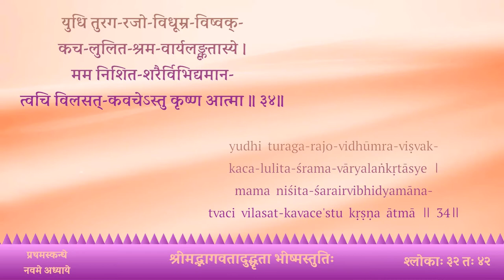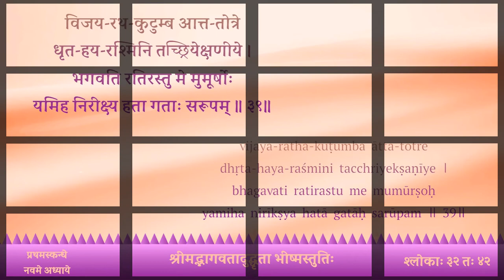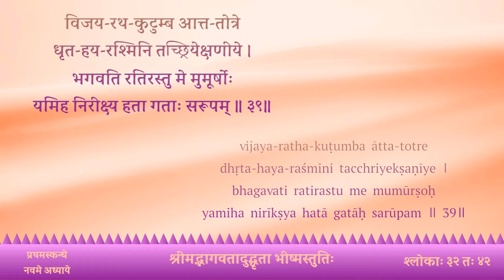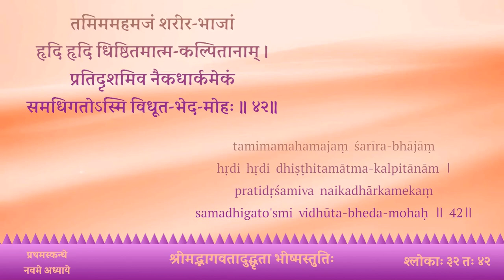Bhīṣma stutiḥ — Stotra for chanting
After the Mahabharata war, as Krishna leaves to Dvaraka, the time for Bhīṣma's Moksha had arrived. Wishing to grant his liberation, Krishna visits the grand old Bhīṣma, who praises the lord in a unique way. In about 10 verses he wishes for eternal unselfish love for Krishna.

Bhīṣma stutiḥ
From Srimad Bhagavatam
Skanda 1, Chapter 9, Slokas 32 to 42

भीष्मस्तुतिः - श्रीमद्भागवतात् उद्धृता
प्रथमः स्कन्धे नवमाध्याये श्लोकाः ३२- ४२

Chanting: Kamakshi Ramanarayanan